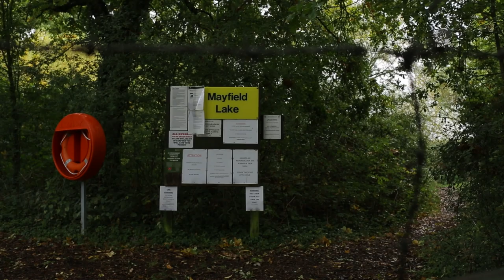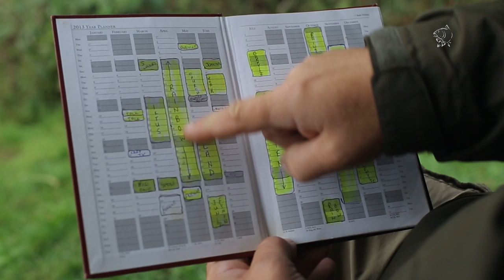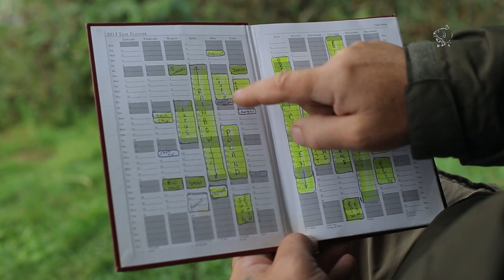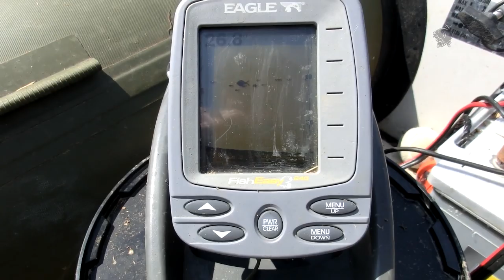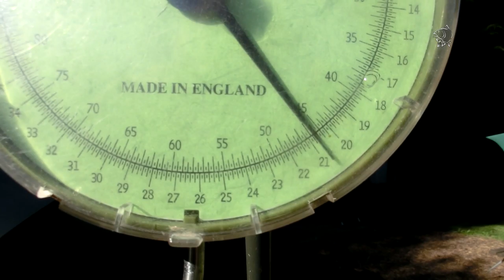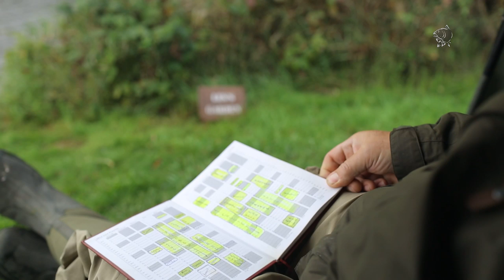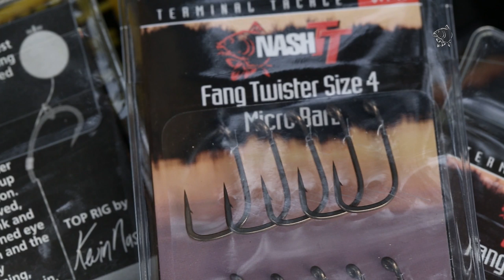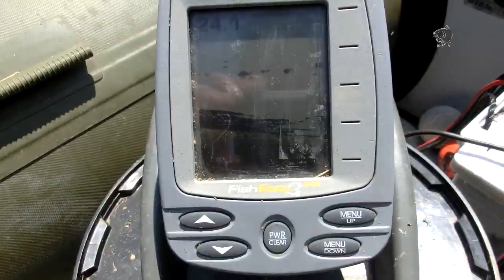CONTINENTAL CARP FISHING - Nash 2014 Carp Fishing DVD Movie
Carp fishing legend and Nash consultant Steve Briggs tells us about his most recent season travelling around Europe with his trusty Scopes in search of carp. Steve also takes us through a few of his personal favourites from the Nash range of products, explaining how he benefits as a result in his quest for European monsters!